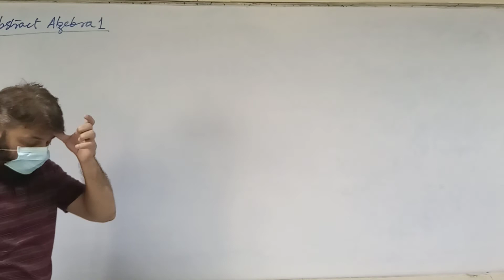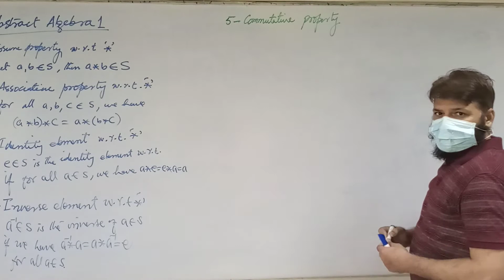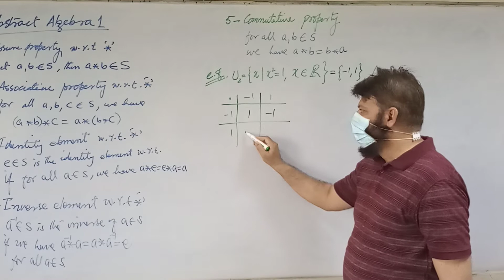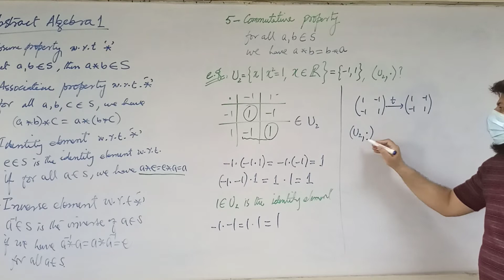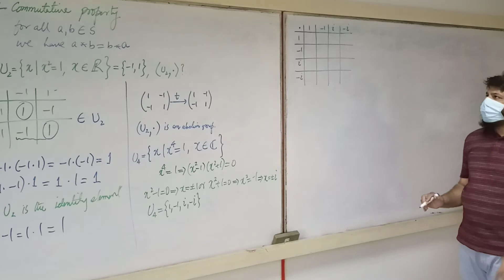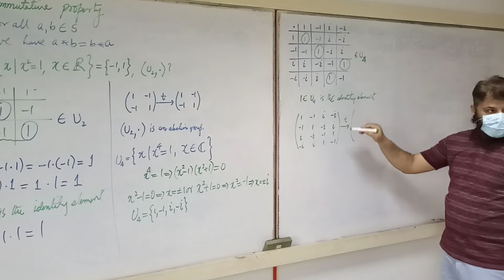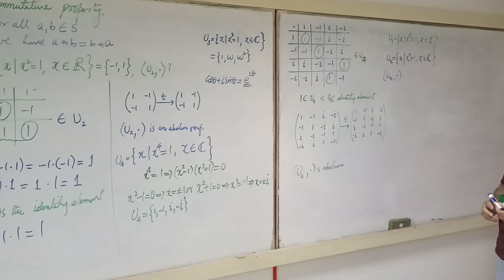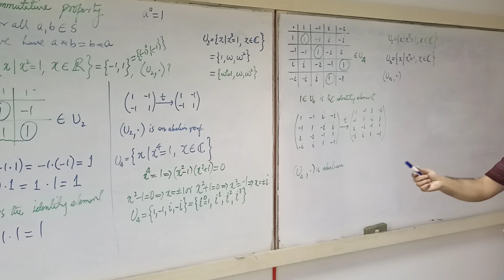Group definition and examples | Abstract Algebra 1 | 2-1.1